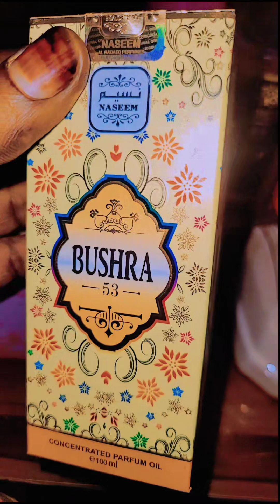8 July 2024